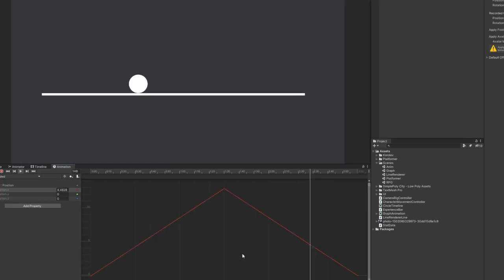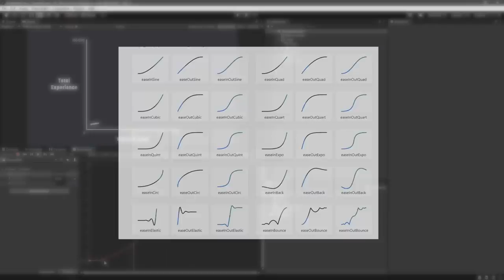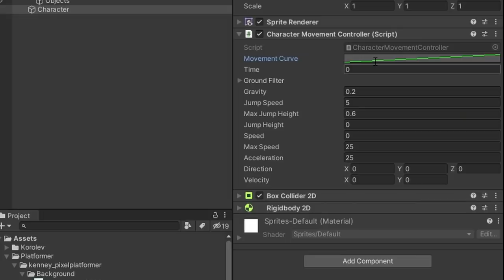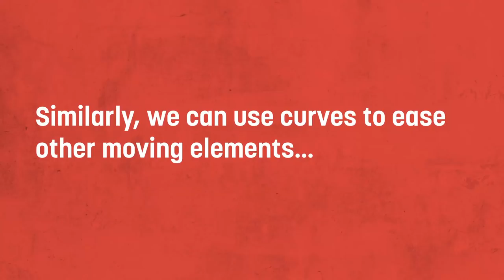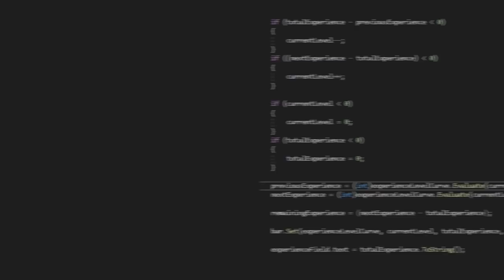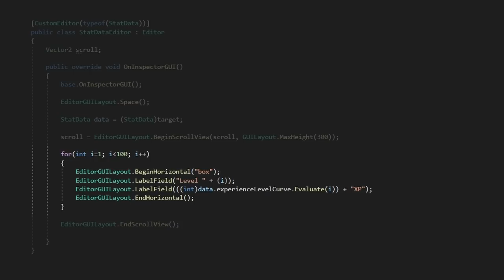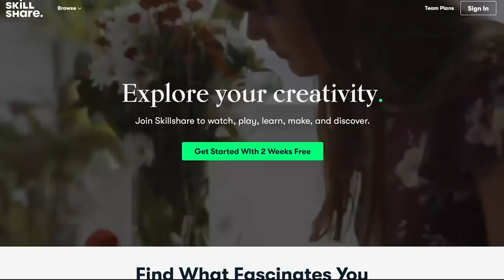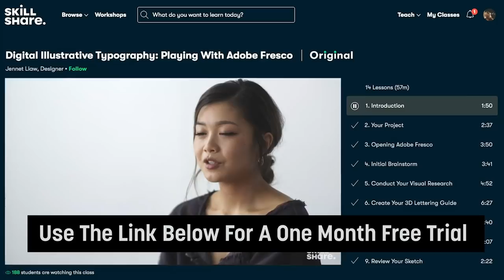Why Animation Curves In Unity Are So Useful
Use these links to grab some cool assets from the asset store:

New on the Asset Store!